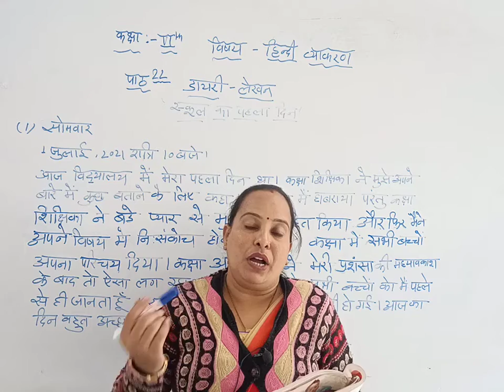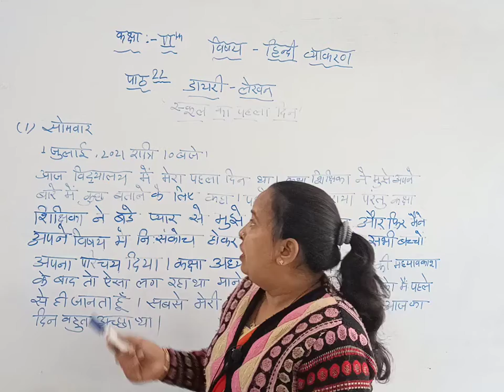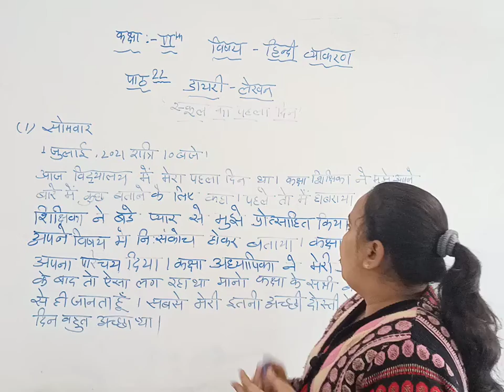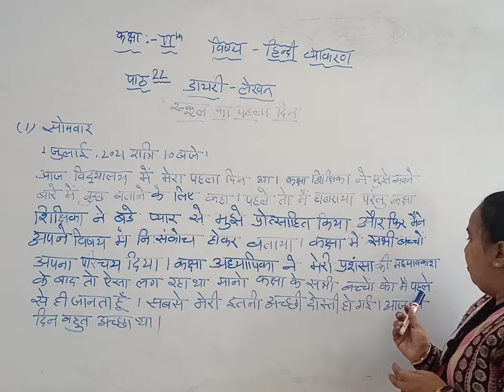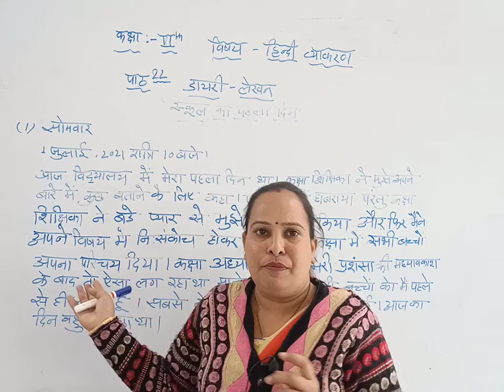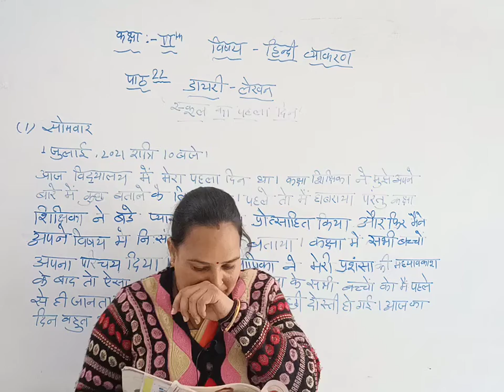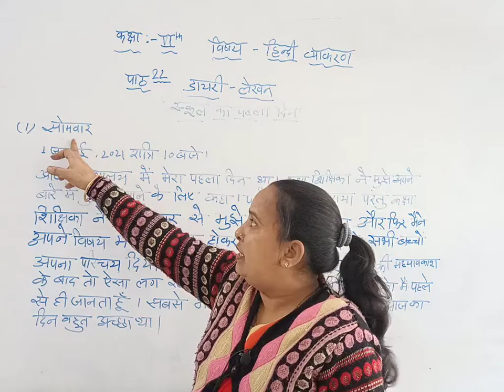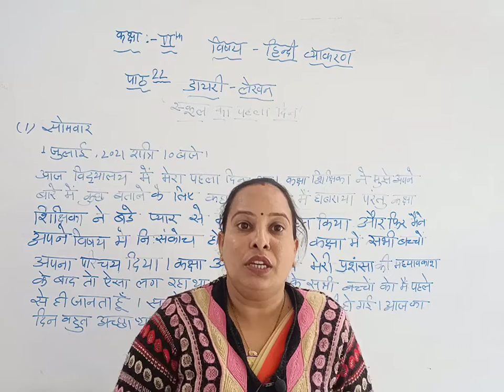Class 6 || Hindi Grammar || Chapter 22 || डायरी लेखन